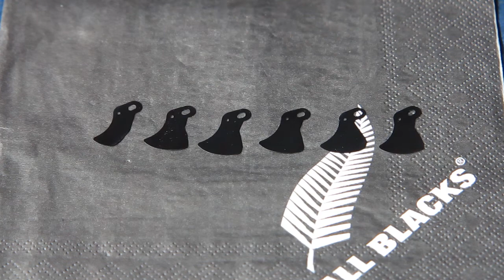Reflex S and Bessamatic M project part 12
Kodak Retina Reflex S and Voigtlander Bessamatic M service and modification project, continued.